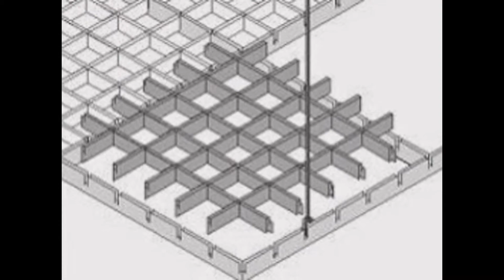Techos para baños - TechosDeAluminio.com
Techos para baños. Tlf. 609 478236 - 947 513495. Techos Aranda fabrica falsos techos de aluminio para su uso en su uso en cocinas, baños, balcones, oficinas.